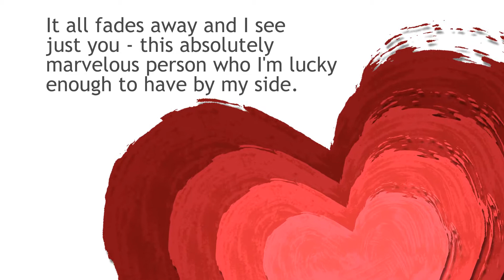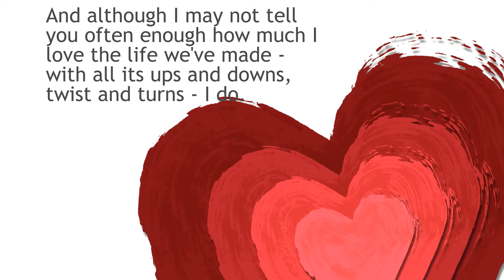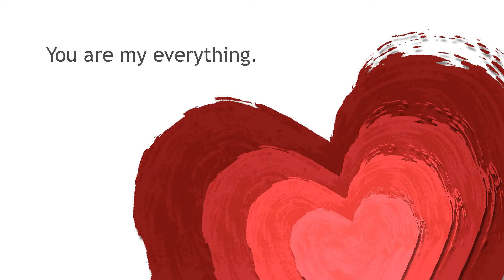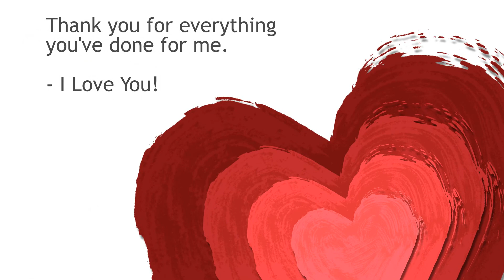Ar-Ei One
This video is dedicated to my one and only friend (Best Girl Friend).
Happy 7th Anniversary Babe!